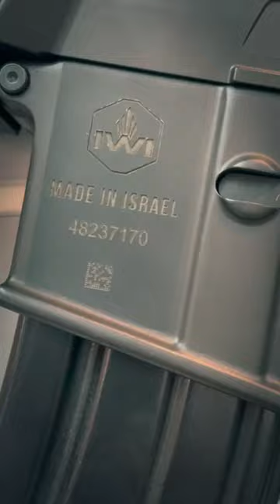The IWI Arad 🚀Tag us to get featured iwi ar15 arad iwiarad #556